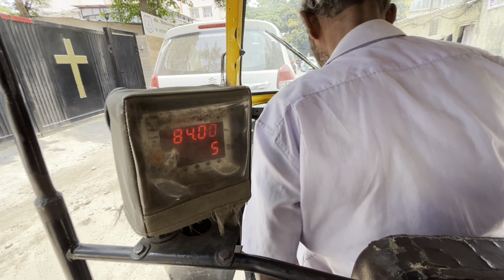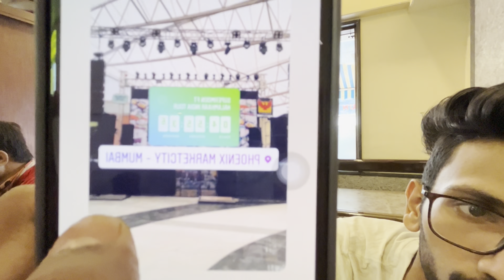IT WAS A GREAT EXPERIENCE BUT GARMI WASN’T 🫠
@Kalamkaar agaye the